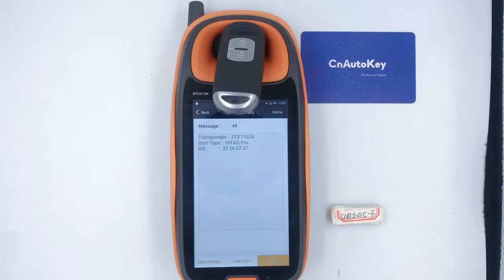CN026015 For Mazda CX5 Remote Key 2 Button 434MHz Mitsubishi system SKE13E-01